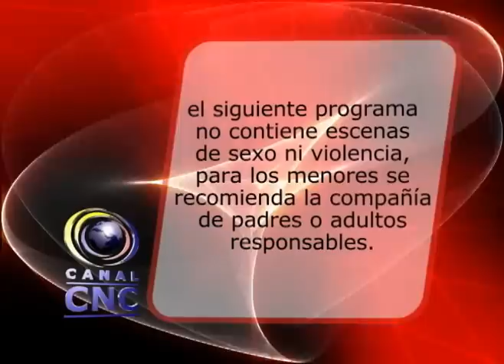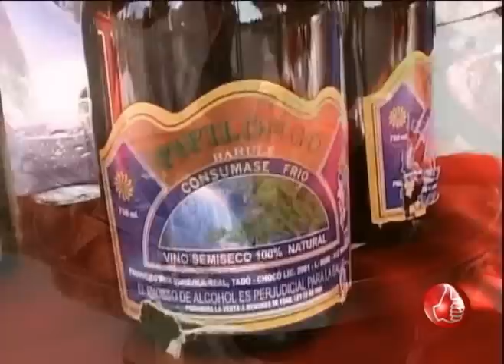BUEN PLAN 18 DE OCTUBRE (01) LAS MEJORES PIRUETAS DEL FREESTYLE- INTERCULTURALIDAD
EN EL MAGAZÍN BUEN PLAN PODRÁ VER LAS MEJORES PIRUETAS DEL ENCUENTRO DE FREESTYLE QUE SE REALIZÓ EN SANTA ROSA DE CABAL- EN COLOMBIA- EN NUESTRA SECCIÓN DE CINE LA PELICULA ANTES QUE EL DIABLO SEPA QUE ESTAS MUERTA- INFORME DE LA INTERCULTURALIDAD